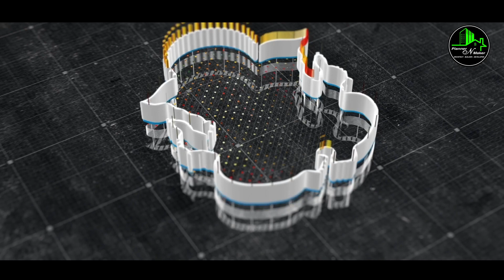सिर्फ 04 लाख देकर इस घर को अपना बनाओ | 3 bhk flat sale in Uttam Nagar Delhi | 3bhk house plan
ABOUT PROJECT
Size - 3BHK - 100 GAJ (Aprox)

Location – Subhash Park , Near Uttam Nagar west Metro Station*

OFFICE ADDRESS:-

Ready to Move Flats | Home Loan Facility | Registry | Builder Floor For Sale in uttam nagar

✔️ Furnished three bedroom set with dinning hall
✔️ Reserved Car Parking & Lift facility with power backup
✔️ Lift Facility with power backup
✔️ Complete Modern Washroom fittings & Modular kitchen with chimney
✔️ Fancy lights in all rooms, latest false ceiling & POP design
✔️ Upto 90% Home Loan available from NBFC’S bank (India bulls, IIHFL, ICICI Home Finance, LIC, IDFC, Hero Finance, Baja Finance etc)
✔️ Branded Electric fittings used & branded Fans with 2yr warranty in all rooms
✔️ Wooden Almirah & designer TV Panel & 01 Iron Gate on entrance
✔️ Digital Vitrified Tile flooring (anti skid ) & 3D Wallpaper & Royal Paint in all rooms
✔️ Walking distance from Metro Station & Markets, schools, hospitals all are within 1 km